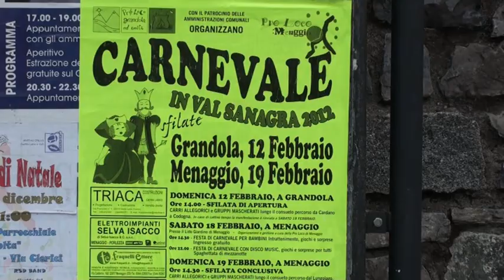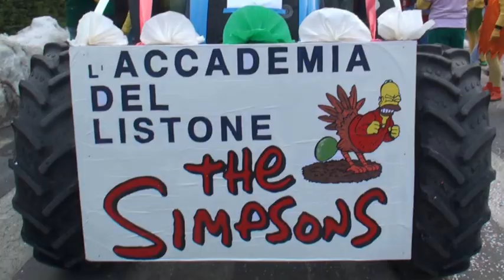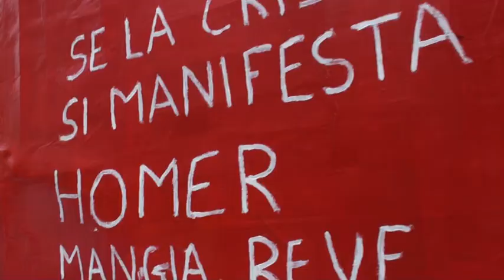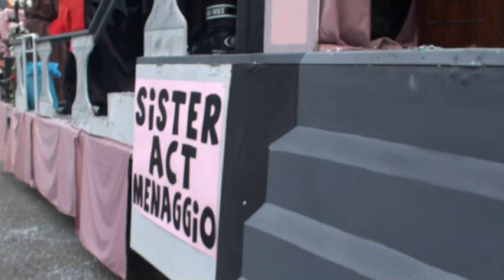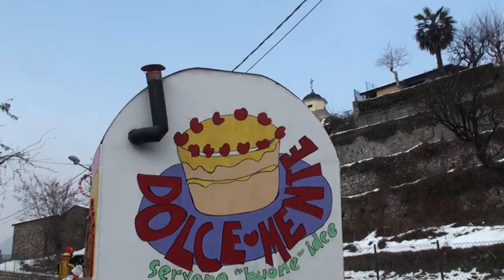Carnevale in Valsenagra - Sfilata a Grandola 12 Febbaio 2012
Karneval im Senagratal am Comersee - Karnevalszug in Grandola am 12. Februar 2012